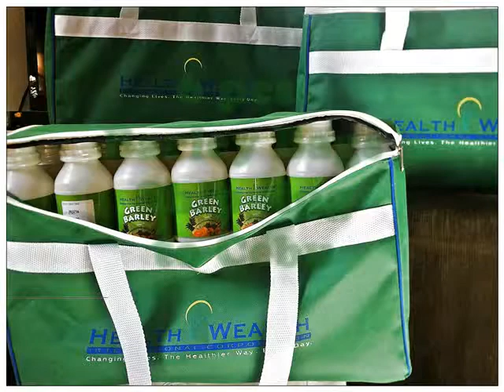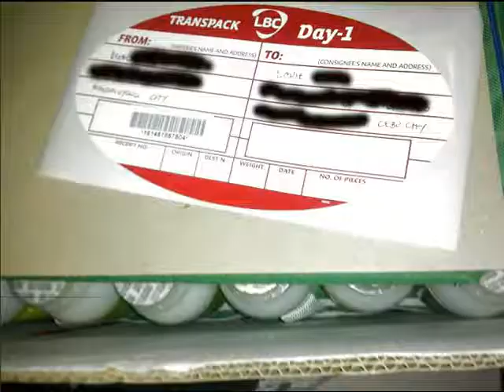6 pcs. Green Barley Bags Shipping to Cebu